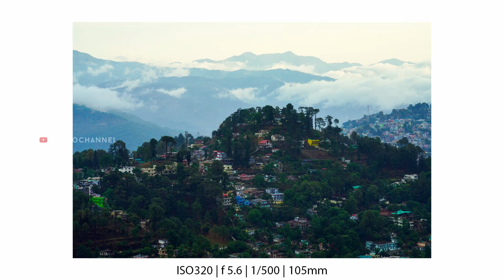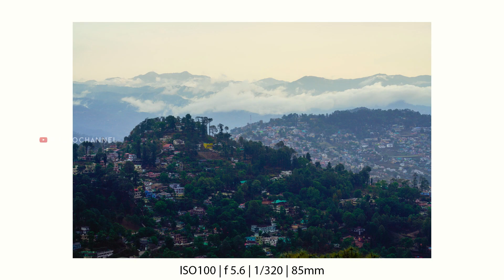Ice Rain in Almora - UTTARAKHAND PhotoVlog E04 Malayalam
Welcome to the Fourth episode of our Uttarakhand Photo Vlog.
In this Vlog I'm sharing my experience of witnessing Ice rain in Uttarakhand

വ്ളോഗിങ്ങിൽ  തുടക്കക്കാരൻ ആണ് , ഒരുപാട് പ്രശ്നങ്ങൾ ഉണ്ടാവാം, എല്ലാവരും ക്ഷമിക്കുക
നമ്മുടെ ഫോട്ടോ വ്‌ളോഗ് കൂടുതൽ അടിപൊളി ആകാൻ നിങ്ങൾടെ വിലപ്പെട്ട അഭിപ്രായങ്ങൾ കോമെന്റിലോ ഇൻസ്റ്റാഗ്രാം മെസ്സേജിലോ ഷെയർ ചെയ്യാനും ശ്രമിക്കുക

ഞാൻ എടുത്ത കൂടുതൽ ചിത്രങ്ങൾ കാണാനും, നിങ്ങളുടെ അഭിപ്രായം അറിയിക്കാനും എൻ്റെ ഇൻസ്റ്റാഗ്രാമിൽ വരാവുന്നതാണ്‌